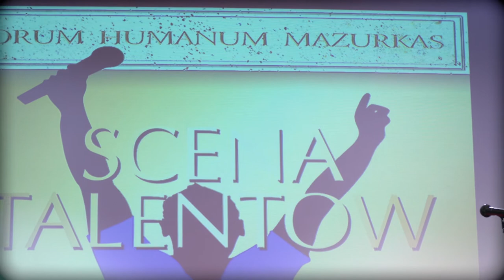FHM fragmenty z - Irena i Andrzej Bartkowscy -edycja XXXVIII Forum Humanum Mazurkas 2